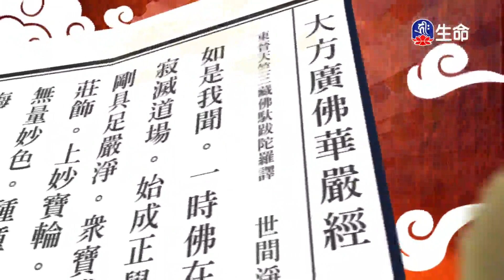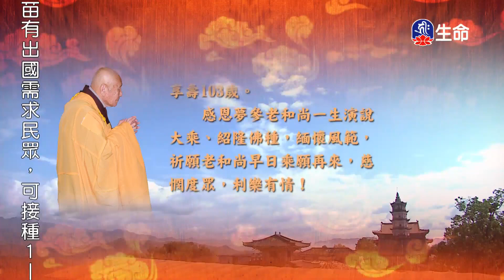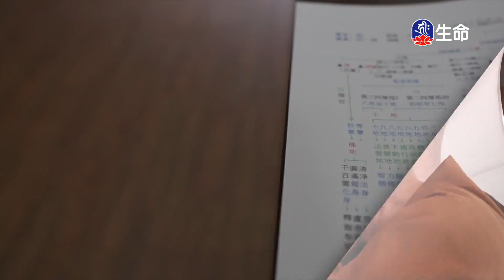華嚴經-世主妙嚴品(49)夢參老和尚_長老法語_(lifetv_20221212_00：00)